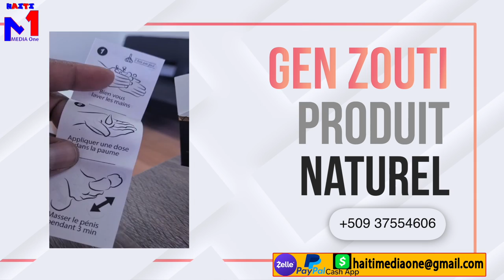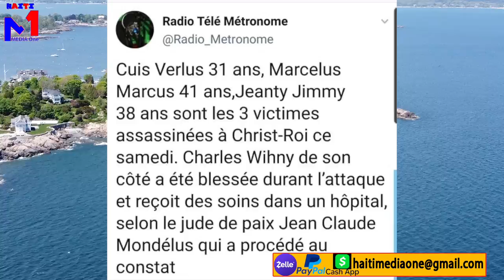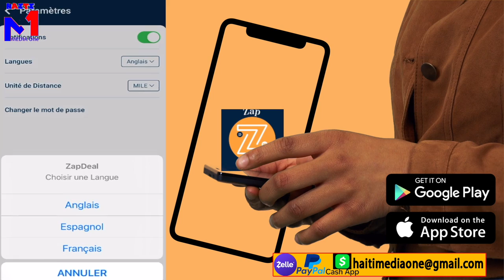Laurent Lamothe Pete Lòbèy La On Mwa Apre Lanmò Jovenel, Paka Pa gen Jistis, Martine Deja Prezidan?